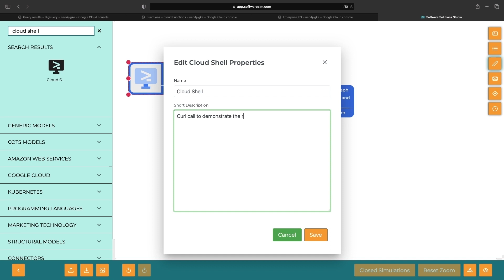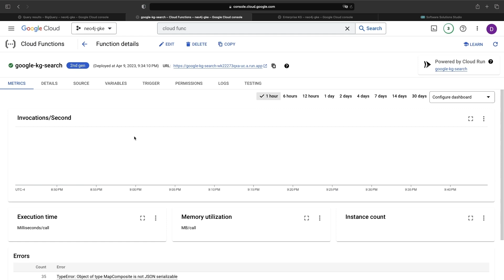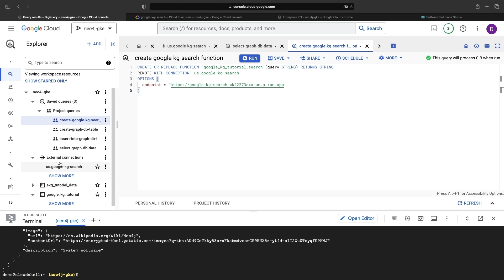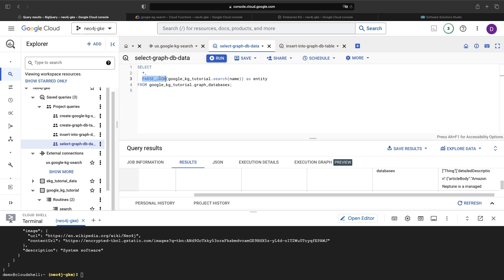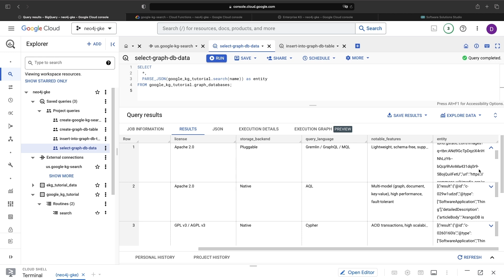Google Knowledge Graph for Entity Discovery and Enrichment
In this tutorial, we will explore how to query Google's Knowledge Graph through Google Cloud and use the entity information it provides. We will demonstrate how to access the API using a cURL call from the Cloud Shell, but will also showcase its implementation in a more production analytics scenario with BigQuery Remote Functions (supported by Cloud Functions).

0:00 Conceptual Overview
0:54 API Demonstration
2:08 Console Demonstration
2:36 BigQuery Remote Functions